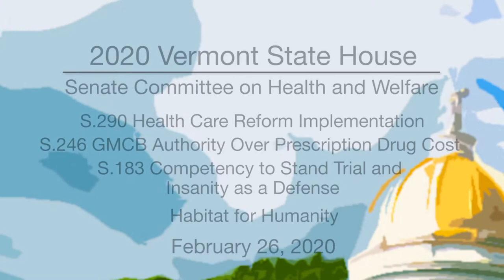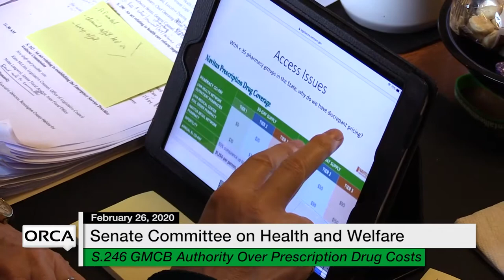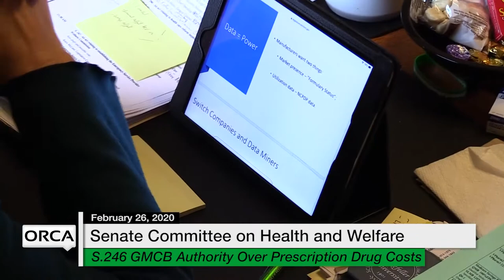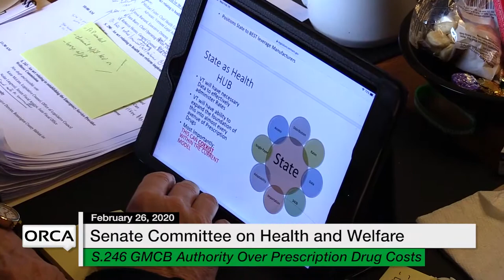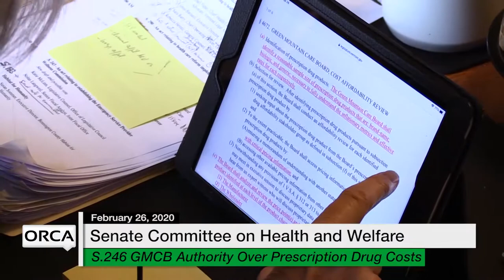Vermont State House - S.290, S.24, S.183, Habitat for Humanity 2/26/20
S.290 Health Care Reform Implementation, S.246 Green Mountain Care Board Authority Over Prescription Drug Costs, S.183 Competency to Stand Trial and Insanity as a Defense, Habitat for Humanity 2/26/20